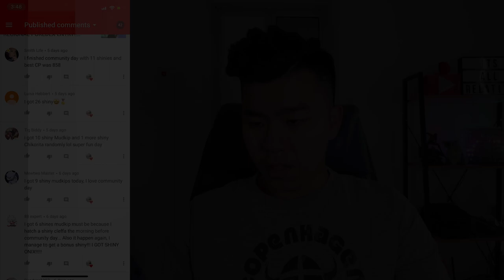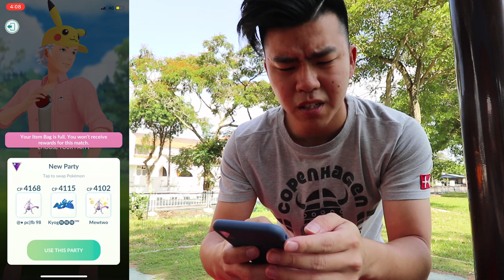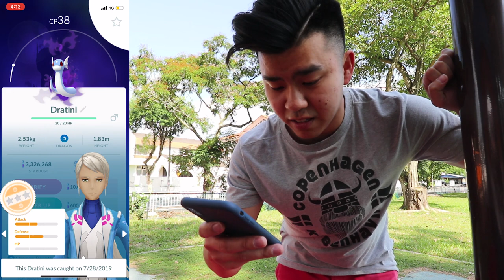TEAM GO ROCKET GLOBAL EVENT!! SHADOW POKEMON IS EVERYWHERE!!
We need more variety of shadow pokemon!